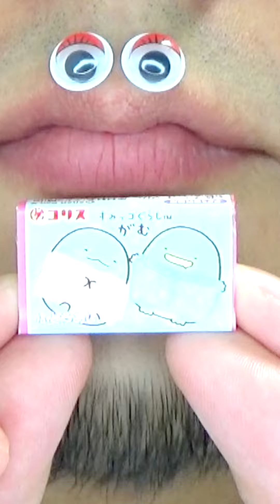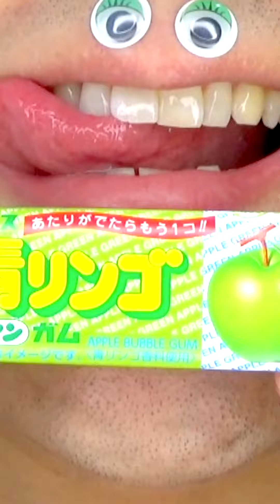Shasuke8b ASMR Delicious Foods Challenge 😋😋😋